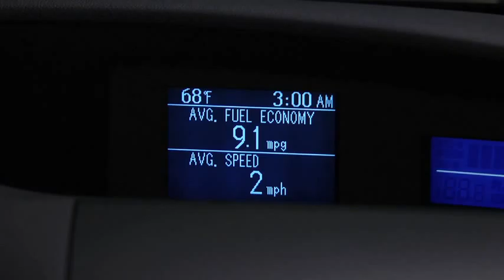2013 Mazda3 — Digital Clock Mazda USA